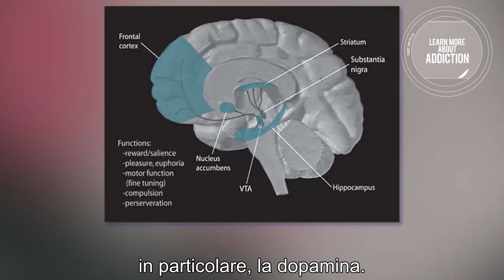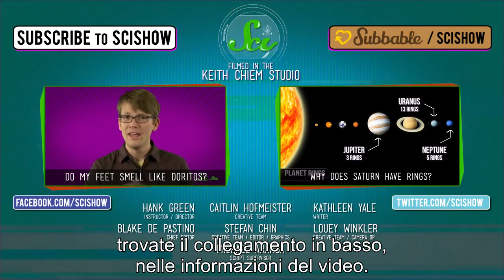Why Did People Love Flappy Bird--Sub Ita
Dal canale SciShow, "Perché le persone amano Flappy Bird?", sottotitolato in italiano.